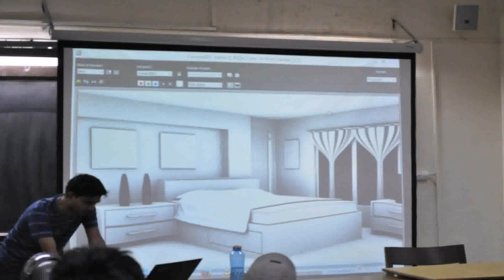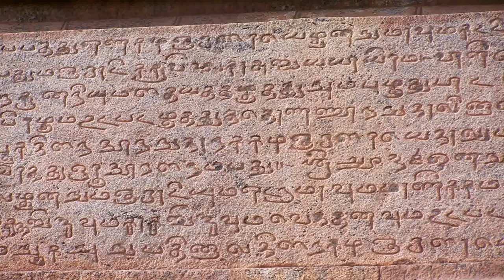Scope Of Interior Designing In India Quora